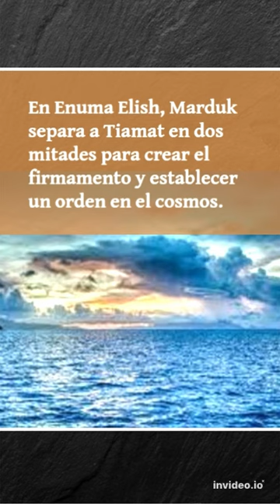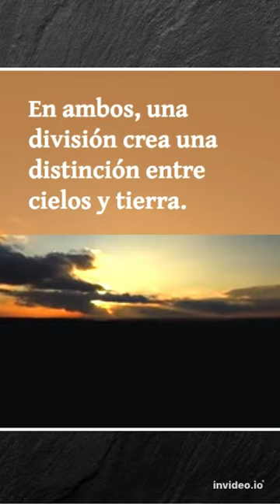¿Cuál fue el origen de los días de la Creación? de ficcionescompartidas